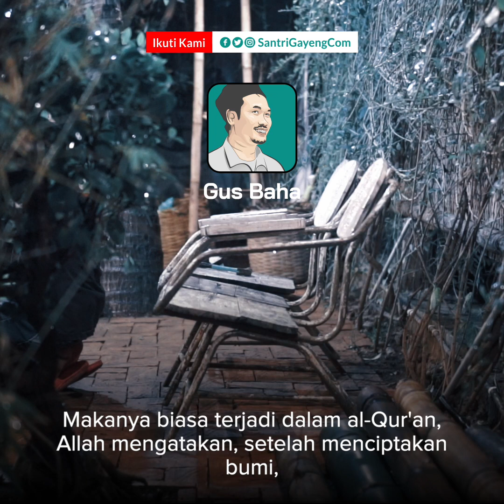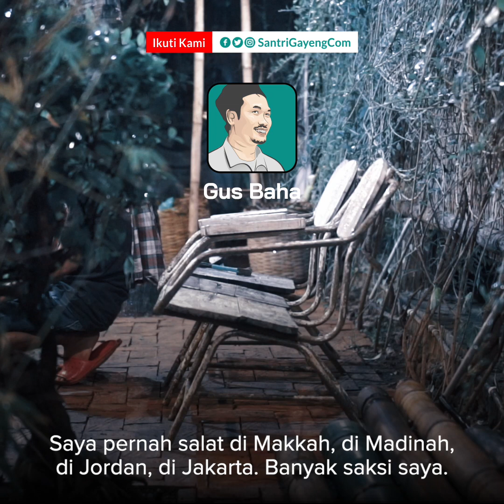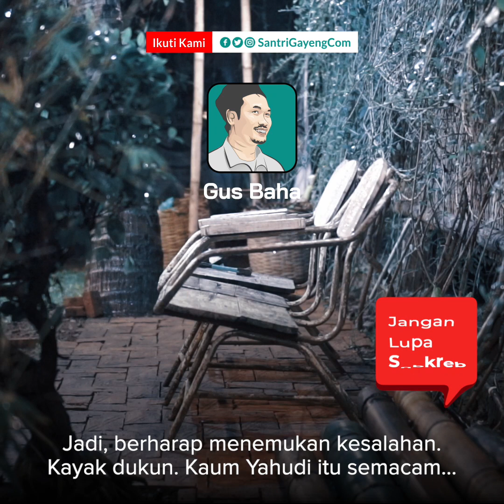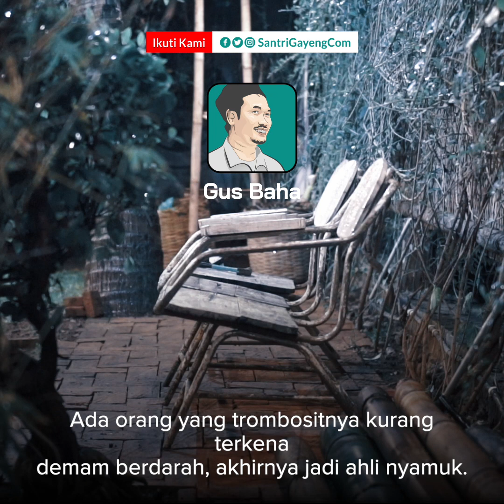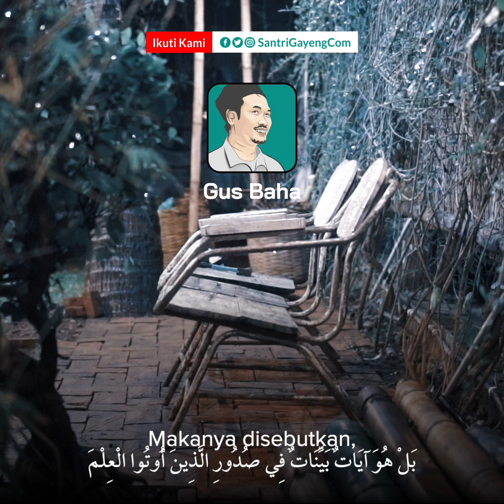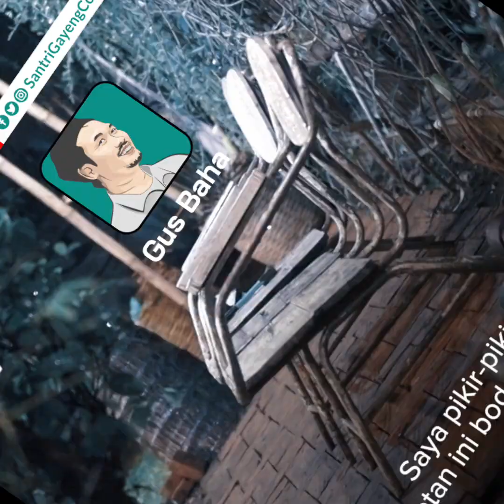Bisakah Berdialog dengan Hewan? | Gus Baha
TAFSIR QS. AL-FURQAN AYAT 17-20: Dianggap sebagi makhluk berakal satu-satunya di dunia, namun bisakah manusia berdialog dengan hewan? Bagaimana melogikannya?!